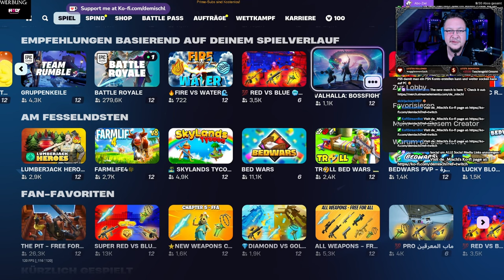Fortnite Community-Stream vom 06.05.24-5